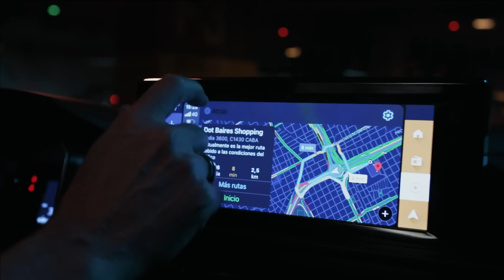NACHO CASTAÑARES en Juego Chino Temporada 2 - Programa 09 (29-12-2023)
El subcampeón de Gran Hermano 2022 cuenta sobre sus amores platónicos con famosas, explica por qué perdió el acento español y narra el origen de su apodo antes de enfrentar al Pelado López en el mejor juego de altura.

En "Juego Chino", el Pelado López se sienta mano a mano con los famosos para obtener las declaraciones más curiosas posibles. Mediante secciones como "Numerales", "Las Cinco básicas" y "Los números no mienten", el espectador se divertirá con un tipo de entrevista totalmente alternativo. Para el cierre, llega el desafío: el famoso Chino, el juego de altura más popular de la TV.